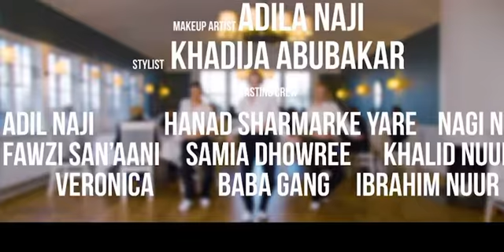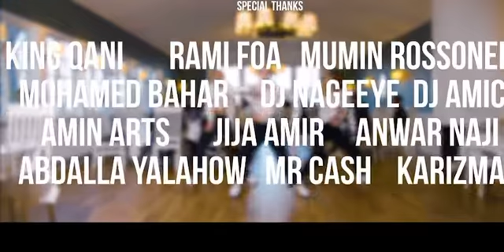DiDi Naji -2liin iyo maus best song 🎵